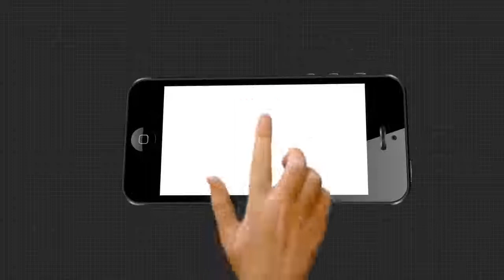ଚାନ୍ଦବାଲି ବ୍ଲକ ବିଭିନ୍ନ ସଙ୍ଘଠନ ପକ୍ଷରୁ ବଡି ଭୋରୁ ବନ୍ଦ ଡାକରା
ଭଦ୍ରକ ଜିଲ୍ଲା ଚାନ୍ଦବାଲି ବ୍ଲକ ବିଭିନ୍ନ ସଙ୍ଘଠନ ପକ୍ଷରୁ ବଡି ଭୋରୁ ବନ୍ଦ ଡାକରା ଦିଆଯାଇଛି । ସ୍ଥାନୀୟ ସଦର ଫକୀରମୋହନ ଛକ ନିକଟରେ ସଂଗଠନ ପକ୍ଷରୁ ରାସ୍ତା ଅବରୋଧ କରାଯାଇଛି .